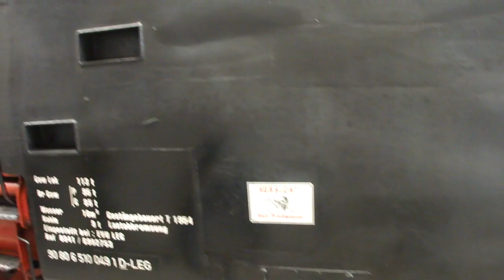DR Class 65104-9 on track at central railroad station Dresden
Camera: Sony (ソニー) Cyber-shot DSC HX5V B
Date: Apr. 2nd, 2011
Description: Dresden steam train session from April the 1st - 3rd, 2011.